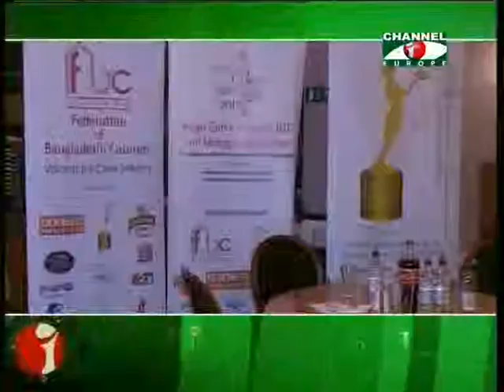Amader Khobor 041013 1B